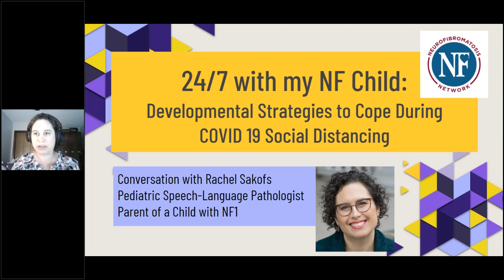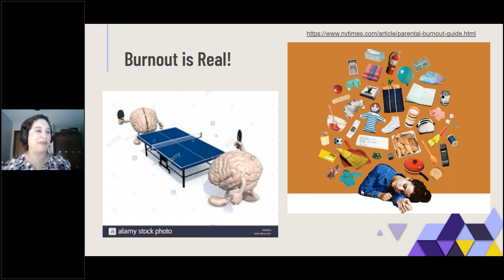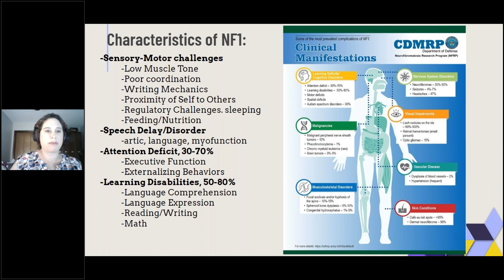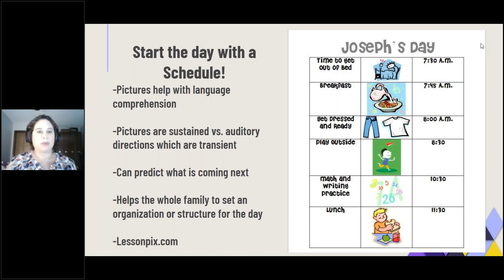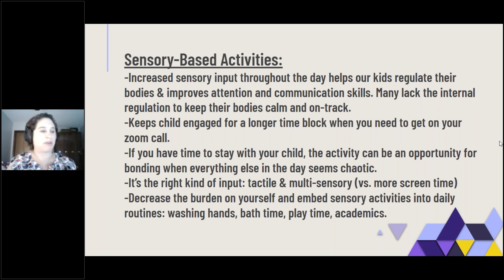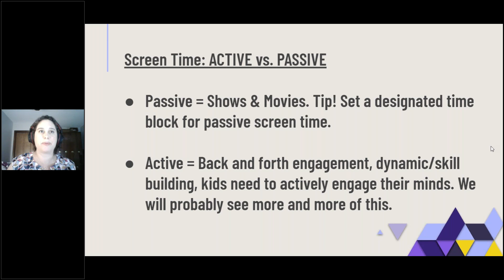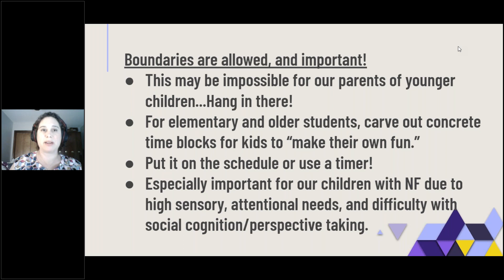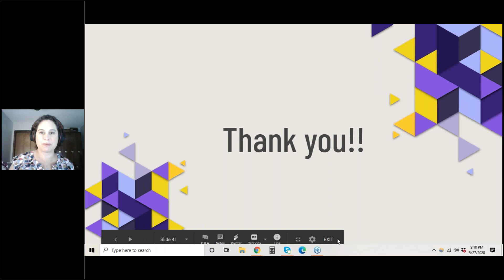Developmental Strategies to Cope During COVID 19 Social Distancing by Rachel Sakofs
Extended time at home can be difficult for all of us. It can be especially difficult for our children as we adjust to new stay-at-home orders, guidelines, and restrictions. As a parent of a child with NF1 and a professional in child development, Rachel Sakofs, M.S. CCC-SLP, will provide insight and resources for helping your child while at home and beyond.

In this webinar, Rachel discusses the shift in roles due to stay-at-home orders, reviews developmental challenges with children with neurofibromatosis, and shares helpful resources for working through these challenges. Rachel also reinforces the idea of radical self-acceptance as a parent to a child with NF. Gain new insight, answers, and peace of mind as we learn new coping strategies for our children.

Rachel Sakofs, M.S. CCC-SLP is a Pediatric Speech Language Pathologist practicing from her new home in Jacksonville, FL.